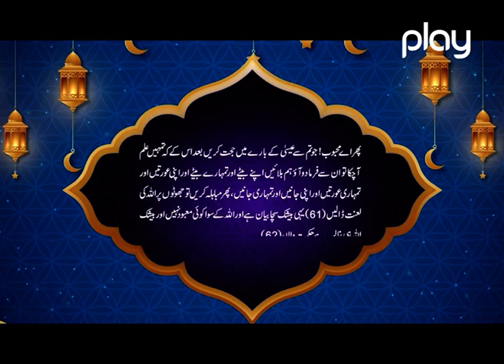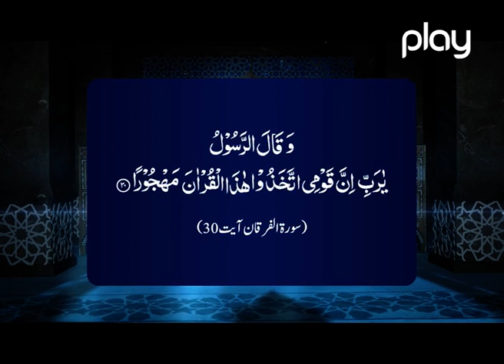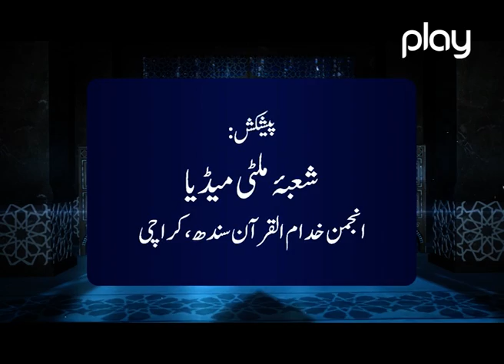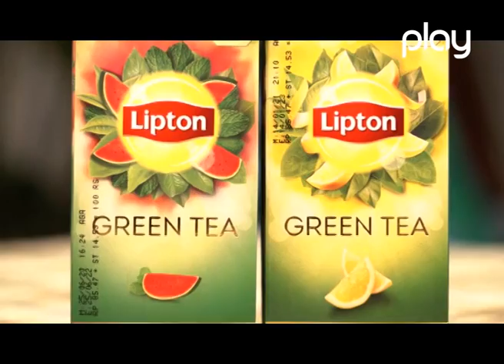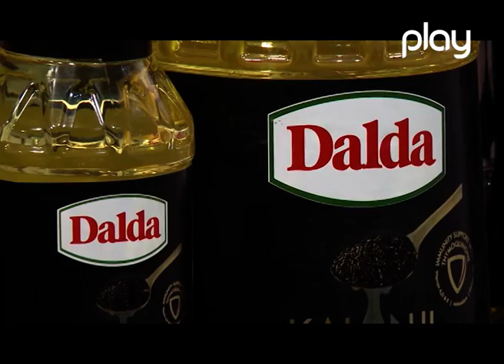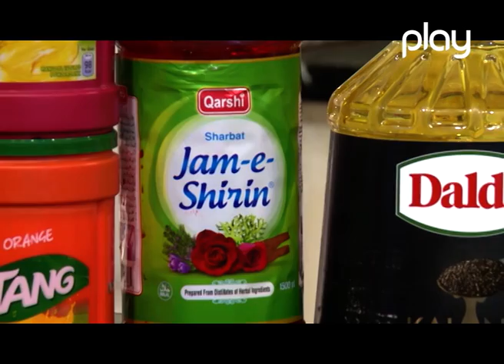Huqooq ul Allah & Huqooq ul Ibad | Ehsaan Ramazan | Episode 15 | Iftar Transmission | JJ1O